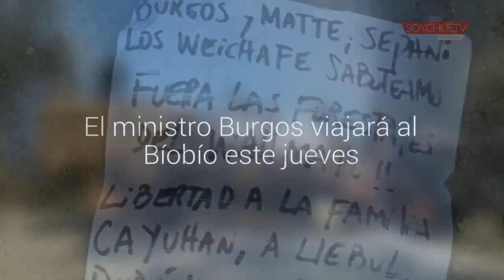Se querellaron invocando Ley de Seguridad del Estado por camiones quemados en Contulmo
La acción legal fue ingresada en el Juzgado de Garantía de Cañete por el abogado de la intendencia del Biobío tras el ataque ocurrido en el fundo el Ñanco. El ministro Burgos viajará al Bíobío este jueves.